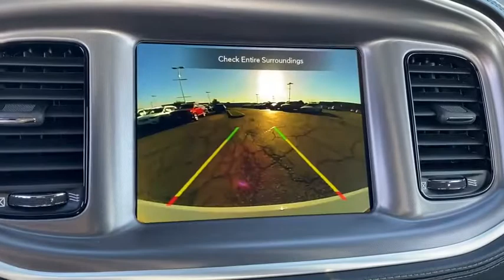2020 Dodge Charger Norco, Corona, Riverside, San Bernardino, Ontario, CA 20D1349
Smoke Show New 2020 Dodge Charger available in Norco, California at

Priced below KBB Fair Purchase Price!2020 Dodge Charger GT Smoke Show 4D Sedan GT RWD 8-Speed Automatic 3.6L V6 24V VVT19/30 City/Highway MPGTo see more quality vehicles like this one right here just or dial . Price includes: $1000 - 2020 Bonus Cash 20CLA. Exp. 11/30/2020 $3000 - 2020 National Retail Consumer Cash 20CL1. Exp. 11/30/2020 $500 - California 2020 Bonus Cash CACLA . Exp. 11/30/2020